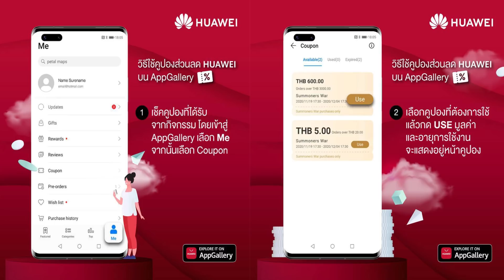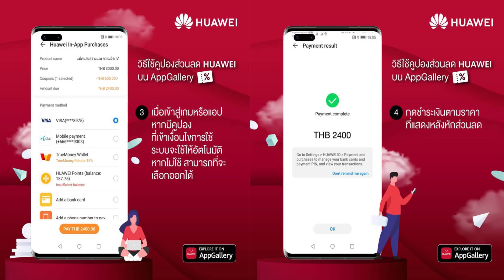SLAM DUNK MOBILE - รีวิว อุโอสุมิ จูน (UoZumi Jun )เซนเตอร์สายเกมรับที่โหดที่สุดในโลก..!!!!!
ร้านรับเติม Slamdunk และ เกมส์มือถือมากมาย
ราคาถูก เติมง่าย ปลอดภัยและสบายใจ
ต้องร้าน TheHuntSHOP เท่านั้น

HUAWEIAppGallery ลด1ุ5%ทุกวันพร้อมของรางวัลมากมาย
รับส่วนลด 15% ทุกครั้ง เมื่อเติมเกม SLAM DUNK ผ่าน AppGallery พร้อมรับรางวัลฟิกเกอร์รุคาว่า มูลค่า 7,500 บาท และ Huawei Watch Fit มูลค่า 3,499 บาท รวม 5 รางวัล
คลิกเลย วันนี้ -​31 มี.ค. 2564 เท่านั้น ( ใช้ได้กับมือถือแอนดรอยด์ทกยี่ห้อ)​

ร้าน ขาย/รับพรีออเดอร์​สินค้าจาก​การ์ตูนญี่ปุ่น​ เกม ซีรี่ย์
เช่น ชุดคอสเพลย์​ โมเดล ของสะสม และของใช้งานอื่น ๆ อีกมากมาย
ต้องร้าน Kuroko Toy shop เท่านั้น
► Line :  @Kurokotoyshop

SLAM DUNK MOBILE - รีวิว อุโอสุมิ จูน (UoZumi Jun )เซนเตอร์สายเกมรับที่โหดในโลก..!

จะโหดแค่ไหหนต้องไปติดตามดูกันครับ ไปเลยคร้าบ..บบบบบ